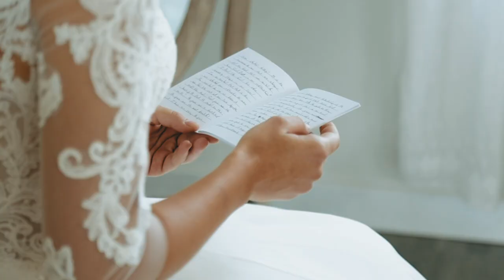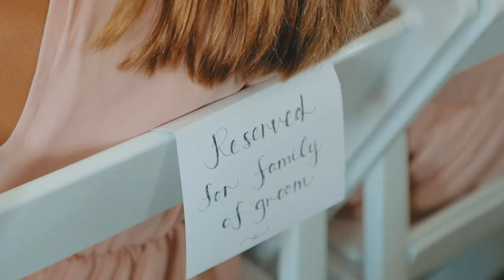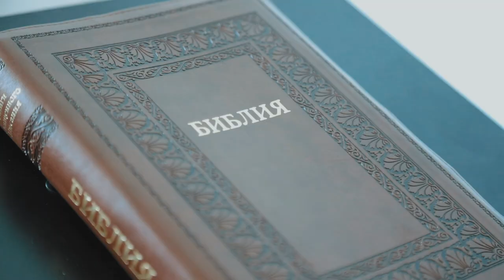Lidiya + Val WEDDING HIGHLIGHT